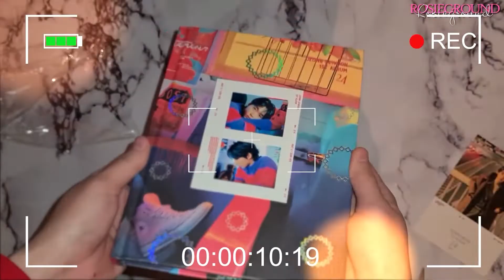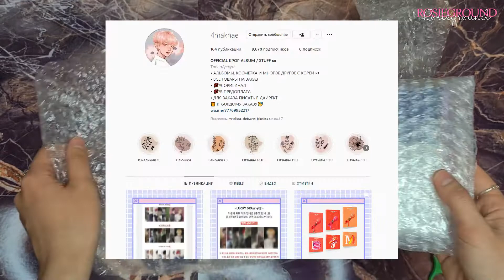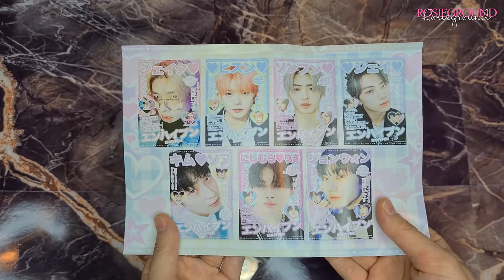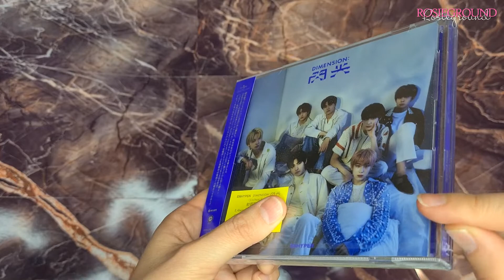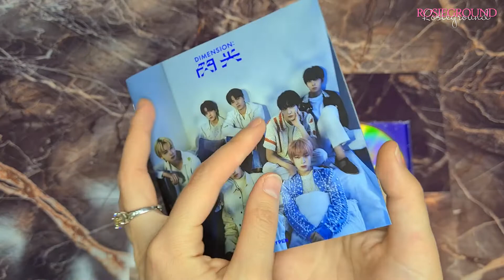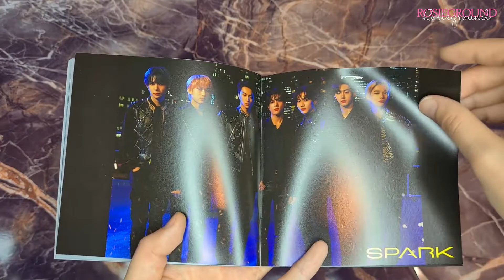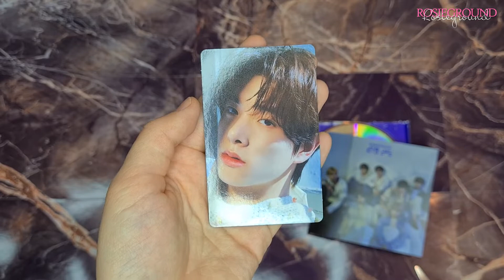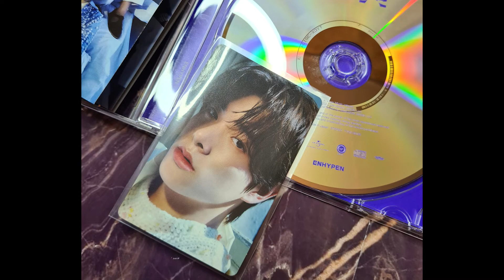[UNBOXING] DIMENSION: SENKOU - LIMITED B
Аннён йоробун💙
Бір таза қазақ тілінде сөйлей алмағаным үшін кешірім сұраймын😅
Мен тапсырыс беріп алған ең бірінші японский альбом🧡
Ұзақ уақыт бойы дайын бола алмаған unboxing енді өз мәресіне жетті.
Наконец, я сделала монтаж анбоксинга, и вы сможете увидеть из фотокарты кто выпал😍 Действительно Лимитка В очень красивая~
Я думала всех вместе в одно видео, но видео будет очень длинной поэтому~